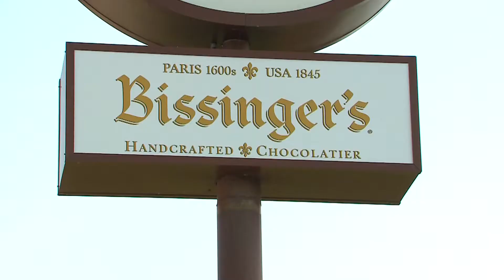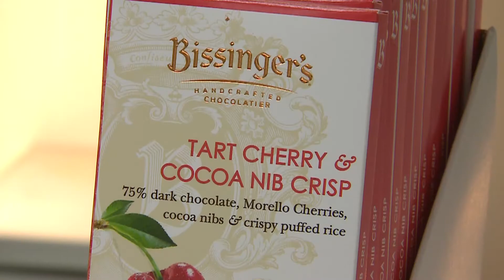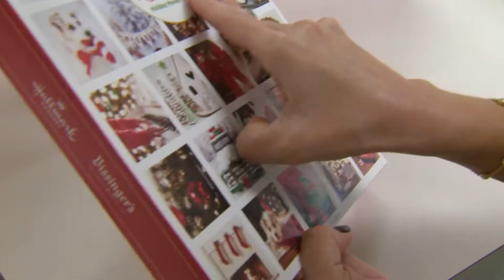Chocolate Chocolate Chocolate - Bissinger's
10/16/2020
Great Day St. Louis
KMOV-TV